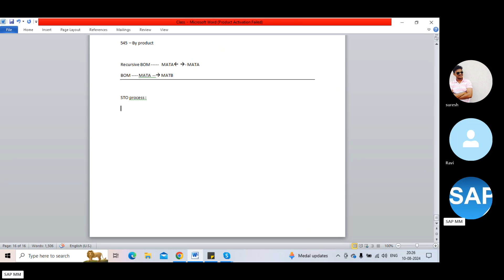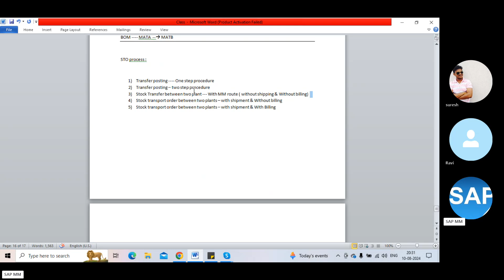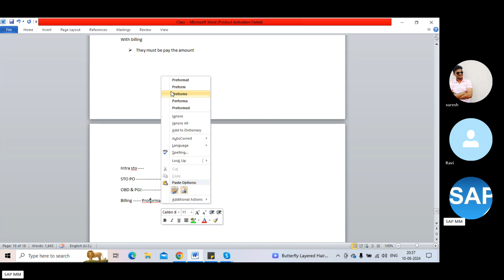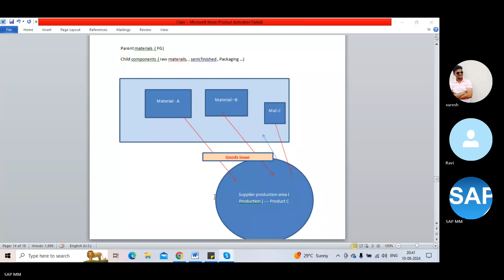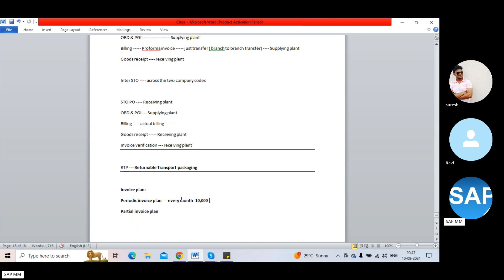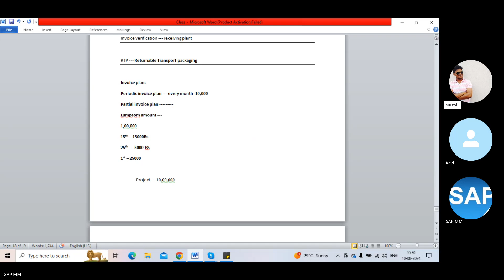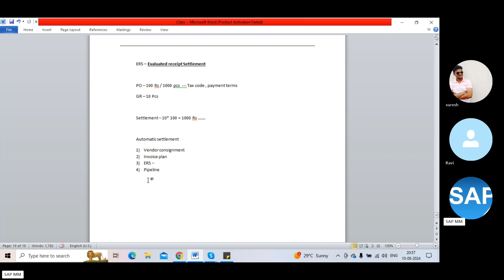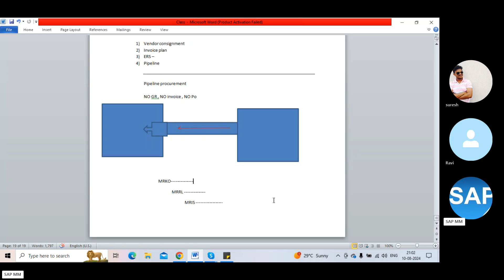Self learning SAP MM Class videos from RD